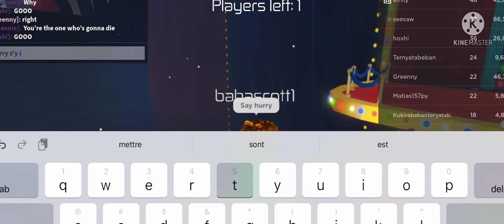Break in story the movie part 6/20